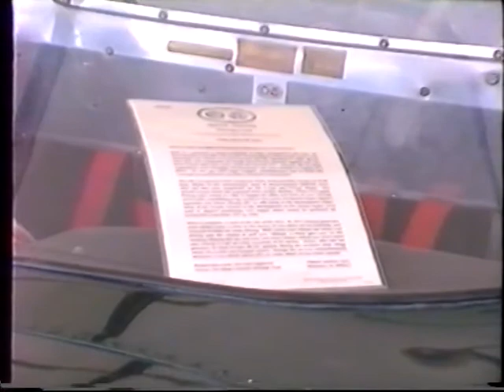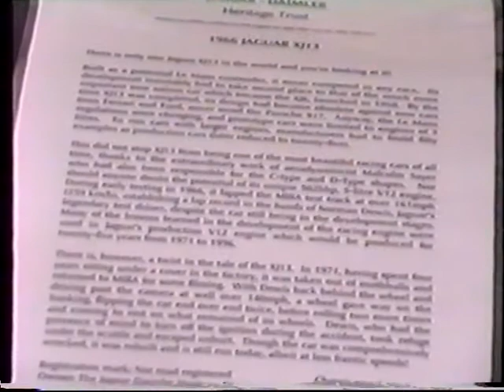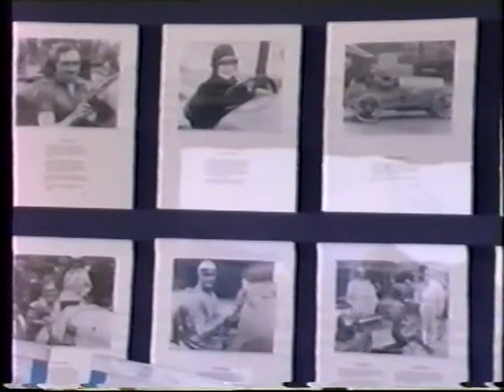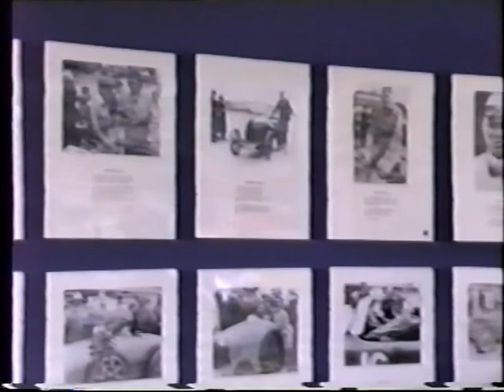Nigel Mansell Rockinham UK, Opening 2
FILMI BY A.I.N.P Heikki Vainio, Finland